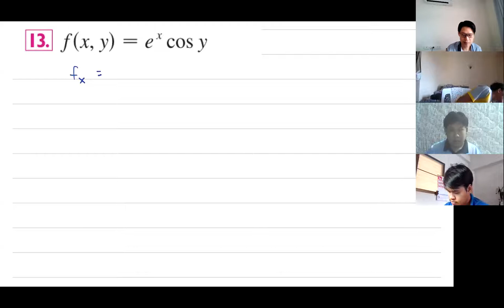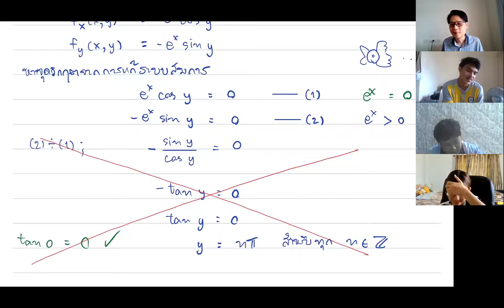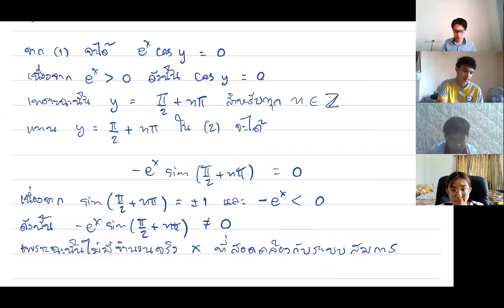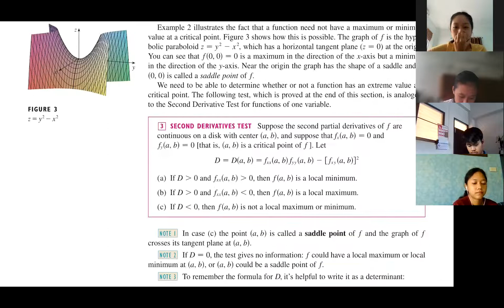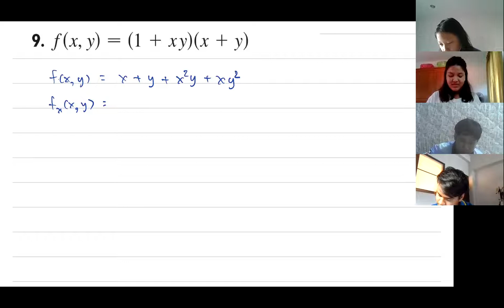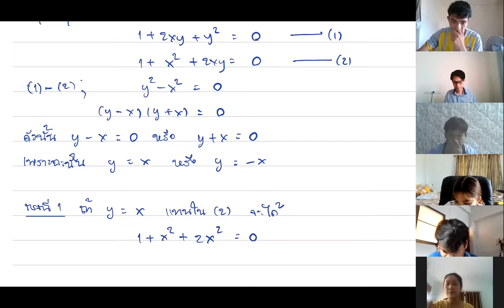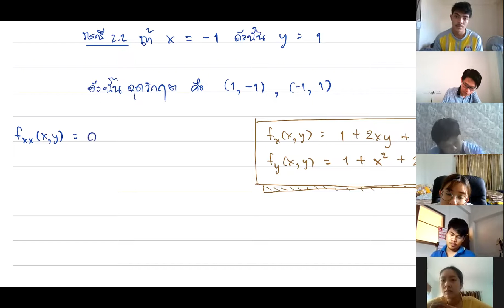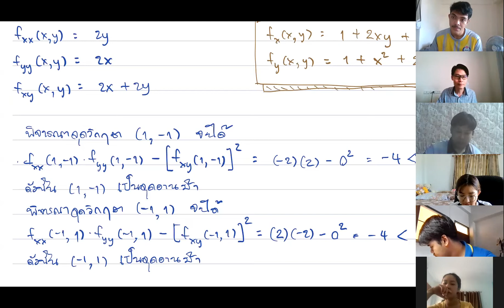Calculus 2 (2/64) S101 Ep 8 แบบฝึกหัด 15.7